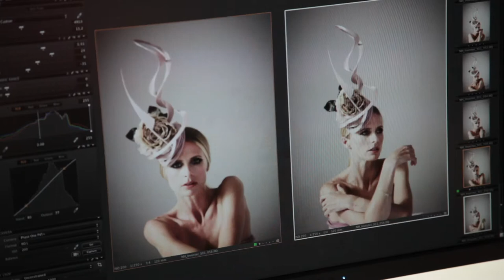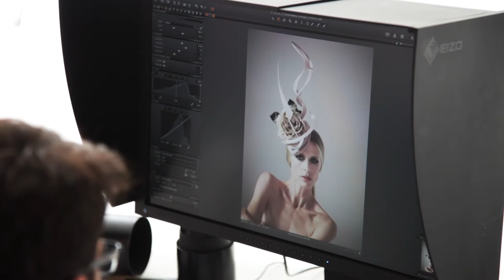Laura Bailey wears Theo Fennell & Phillip Tracey for the Investec Jubilee Derby .mov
Laura Bailey wears Theo Fennell & Phillip Tracey for the Investec Derby Jubilee